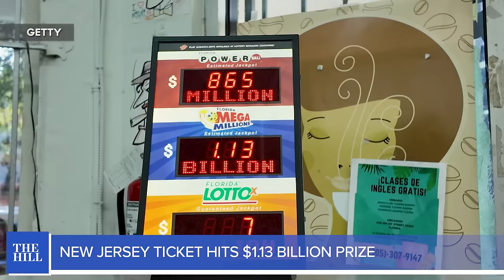Trump's $60 BIBLE & Hush Money GAG ORDER, Ronna McDaniel FIRED, Hunter's Felony FIASCO, RFK Jr. VP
Daily Debrief host Kevin Cirilli chats with The Hill’s Julia Manchester about former President Trump’s gag order in his New York hush money trial. They break down the latest developments on the trial and the news that Trump is now selling “God Bless USA” Bibles. Plus, they discuss RFK Jr. Announcing Nicole Shanahan as his running mate pick.